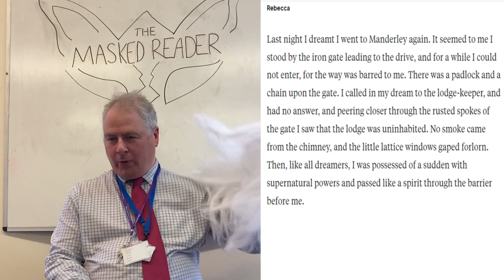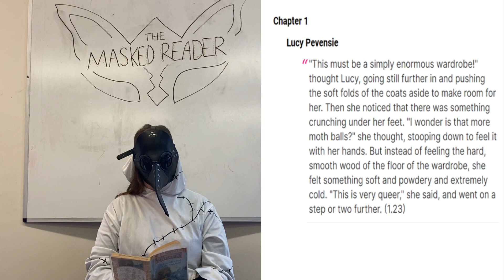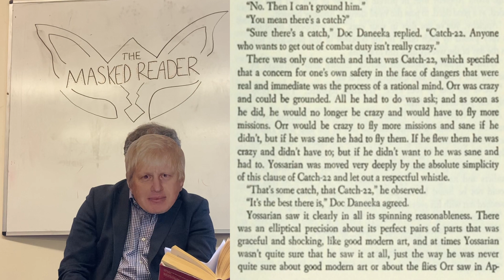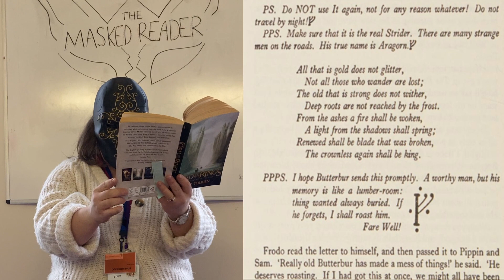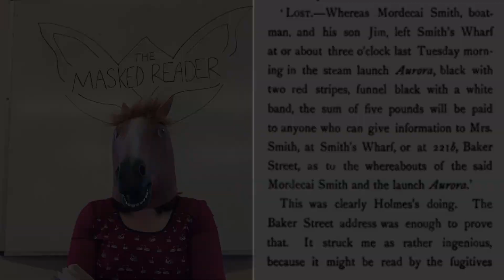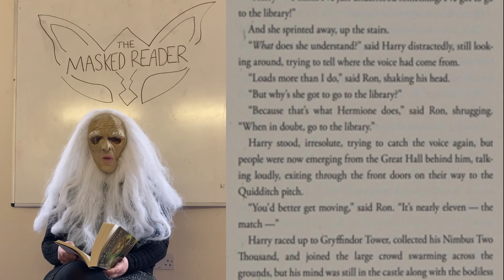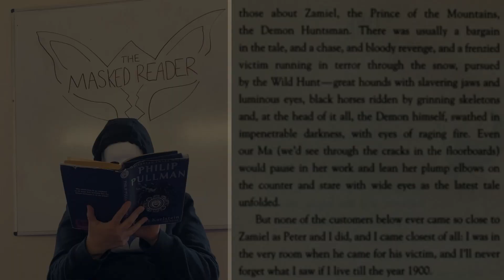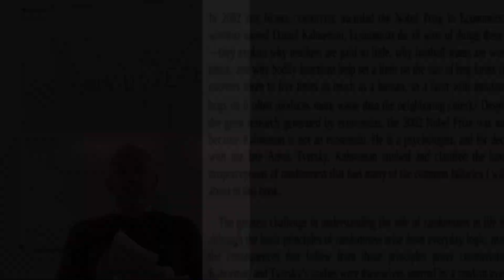The Masked Reader - World Book Day at West Somerset College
A video in which a range of teachers read from their favourite books. But who's behind the mask?